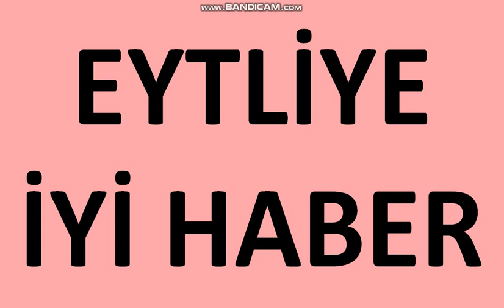EYT LİYE GÜZEL HABER